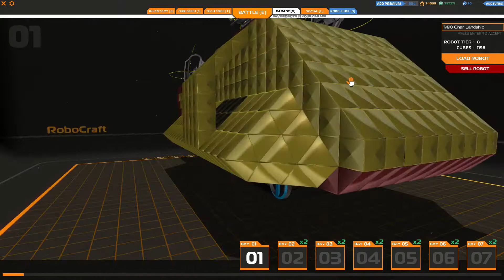M90 Char Landship Video D: Six Railshots to the Back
The M90 Char Landship survives a six-shooter to the back - and survives with little consequences! The rear armour of any landship is usually the weakest, mind you! And here, the damage accounted only for 10% of its health.